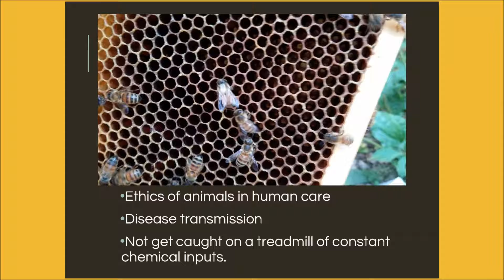Varroa Resistant Virus Resistant